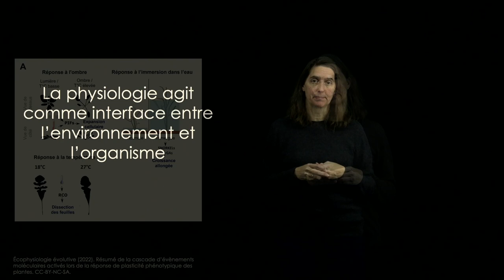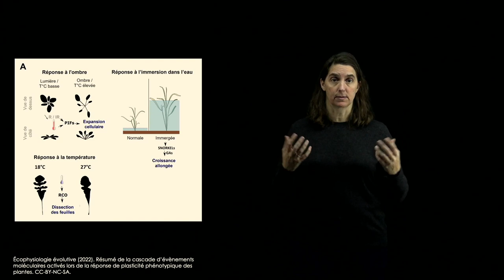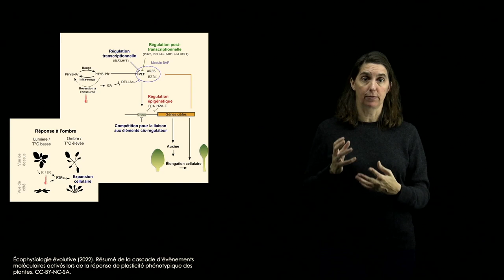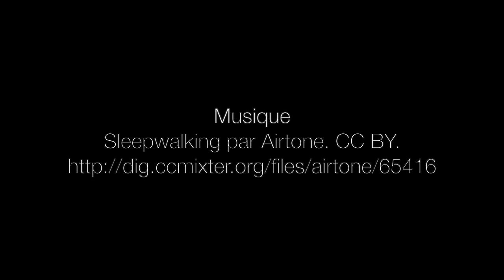Écophysiologie évolutive: les hormones comme traductrices des signaux de l’environnement.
Capsule portant sur une des façons par laquelle le signal de l’environnement est transformé en «signal interne» à travers les hormones et comment ce signal affecte le développement dans les cas de la plasticité phénotypique. Ressource éducative libre créée par Nadia Aubin-Horth, professeure titulaire au département de biologie de l'Université Laval, comme matériel complémentaire au livre interactif en ligne Écophysiologie évolutive, disponible gratuitement sur la plateforme Pressbooks. CC-BY.

Chapitres
0:00 Les causes proximales du développement plastique
0:37 Les voies de signalisation activées lors de la réponse plastique
1:12 La réponse d'élongation de la tige des plantes en réponse à l'intensité lumineuse
3:52 Résumé